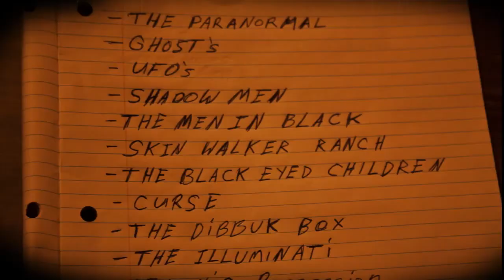Imps, Devils, Witches and Things; With Sheri Lowe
A little while ago, a fan submitted a particularly effed up story; in this story, she and others witnessed on multiple occasions, furry hands, not unlike monkey paws, shoot under the door leading down to the basement floor, violently and aggressively scrabbling and reaching, as if intent on scaring them.

The story immediately interested me, so I set out to get her on the show. Interestingly enough, the story she had sent me ended up being a very modest and conservative snippet of the whole story compared to the full version she tells in this podcast. Living in a house that once served as a ritual playground, magnified by playing with the occult and Ouija boards brings out some truly surprising, interesting and terrifying events.

This is the story of Sheri Lowe; and thanks again Sheri for being a guest on our show and sharing your truly effed up story.